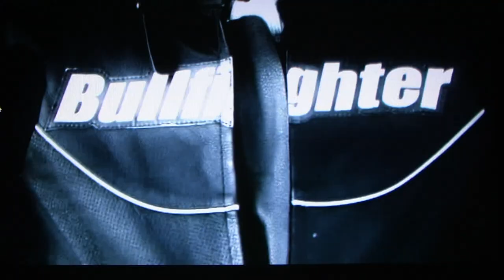Snowracer - Music Video with Kim Bodnia & Torsdag Kveld I Nydalen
we did a tiny little dance in this musicvideo for TV2 Norway. Kim Bodnia the danish dynamite actor had the main role, well supported by the extremly funny guys from Tv2's show "Torsdag Kveld i Nydalen" Morten Ramm, Odd-Magnus Williamson og Henrik Todesen.